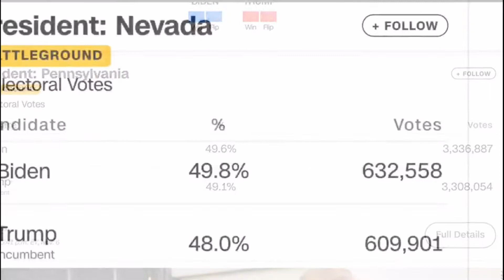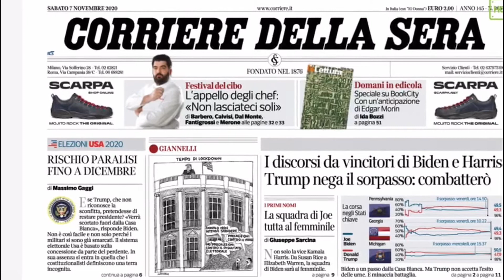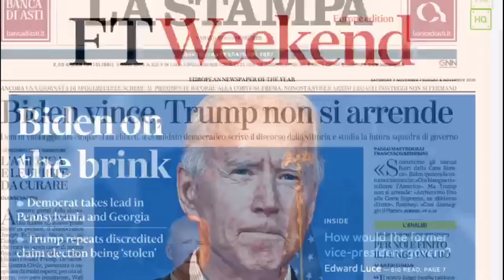Le riflessioni del Sen. Corradino Mineo sulle elezioni americane